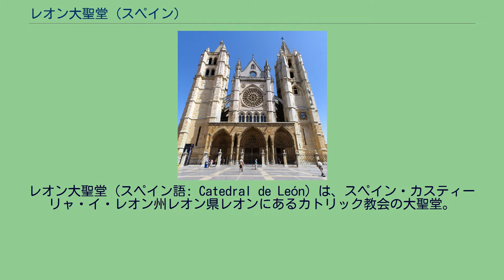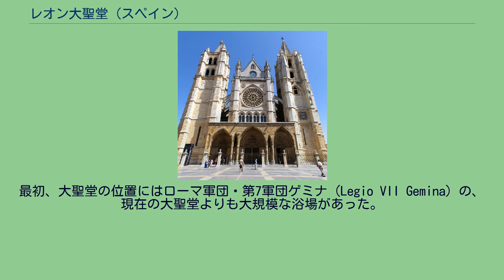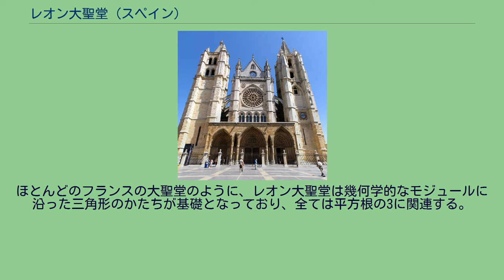レオン大聖堂 (スペイン)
レオン_(スペイン)
レオン大聖堂（スペイン語: Catedral de León）は、スペイン・カスティーリャ・イ・レオン州レオン県レオンにあるカトリック教会の大聖堂。
重要文化財(BIC)に指定されている。
13世紀にその歴史は始まる。
古典的なフランス・ゴシック様式のより洗練された様相を持つ。
pulchra leoninaおよびサンタ・マリア・デ・レグラ大聖堂（catedral de santa María de Regla）としても知られる。
サンティアゴ・デ・コンポステーラの巡礼路途上に位置する。
ブルゴス大聖堂に次ぐ、スペイン・ゴシック様式の優れた例である。
レオン大聖堂は、グラス・ストーンに置き換えるため壁を最小限に減らし、世界最大級のステンドグラスのコレクションを有する、ゴシック様式の脱物質化の終わりを導いた存在として知られている。
ロマネスク様式時代の構造物も、翼廊のアーチなど一部が残っている。
最初、大聖堂の位置にはローマ軍団・第7軍団ゲミナ（Legio VII Gemina）の、現在の大聖堂よりも大規模な浴場があった。
19世紀の大規模な大聖堂修復事業中に、遺構が発見されている。
1997年には南側ファサード沿いに別の発掘作業が行われた。
イベリア半島でキリスト教徒によるレコンキスタが行われていた時代、浴場は王宮に変えられていた。
レオン王位につく数ヶ月前にレオンを占領していたオルドーニョ2世は、サン・エステバン・デ・ゴルマスの戦いでアラブ人を破った。
勝利に対する神への感謝の印として、最初の大聖堂建設のため王の王宮が捧げられた。
司教フルミニオ2世指揮のもと、建物は神聖な場所に生まれ変わった。
924年にオルドーニョ2世が亡くなると、レオン大聖堂に埋葬された。
大聖堂はベネディクト会派の聖職者たちによって維持されていた。
このことは、レオン王国内のモサラベたち多く存在していたものと似た構造であった。
10世紀後半、都市を荒廃させ教会を破壊したアルマンソルの通過を語らねばならない。
しかし大聖堂の損傷は少なく、999年にアルフォンソ5世の輝かしい戴冠式が行われている。
政治的混乱と党派に分かれた軍力による争いから、1067年の大聖堂は極端な窮状にあった。
フェルナンド1世は聖イシドロの聖遺物をレオンに移すと、一転して大聖堂に好意を示した。
フェルナンド1世はキリスト教王国の国土を広げて平和な時代をもたらし、この時代にロマネスク様式美術が花開いた。
王はナバーラ王女テレサ・ウラカの助けを借りて、ローマのキリスト教の願いに応える第2の大聖堂建設に着手した。
それは司教ペラーヨ2世が指揮した。
この大聖堂の様式は本質的に、レンガや石材が使われ、後陣には3つの半円のついた、旧教会と同じく聖母マリアに捧げられたロマネスク様式だった。
それは1073年11月10日、アルフォンソ6世の時代に献堂された。
この大聖堂は12世紀まで存在した。
最後のレオン王であるアルフォンソ9世が即位すると、社会は変革がおき、美術は新たな創造と発展を迎えることになる。
1205年頃、第3の大聖堂建設が始まった。
しかし基礎工事の建設問題で工事は進まず、1255年まで膠着したままだった。
司教マルティン・フェルナンデスとアルフォンソ10世の後援のもとで工事が再開された。
大聖堂の主任建築家は、おそらくフランス生まれのエンリケ親方で、かつてブルゴス大聖堂建設に関わっていた。
それは、彼がイル＝ド＝フランスにおけるゴシック様式のかたちを知っていたことから明らかである。
エンリケ親方が1277年に亡くなると、スペイン人フアン・ペレスが後任となった。
大聖堂が礼拝のために既に信徒に開かれていた1289年には、司教フェルナンデスも死んだ。
大聖堂の基礎工事は終了し、1302年に司教ゴンサロ・オソリオは忠実に大聖堂全体の門戸を開いた。
しかし南側の塔が最終的に完成したのは15世紀だった。
ブルゴス大聖堂の姉妹のようなレオン大聖堂は、エンリケ親方が知っていたかもしれないランス大聖堂の構造に似ている。
ほとんどのフランスの大聖堂のように、レオン大聖堂は幾何学的なモジュールに沿った三角形のかたちが基礎となっており、全ては平方根の3に関連する。